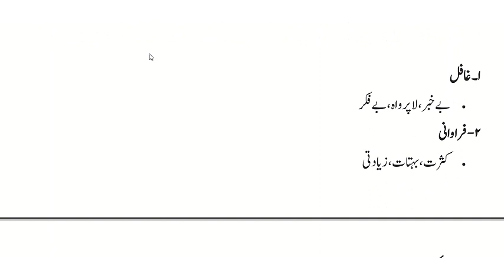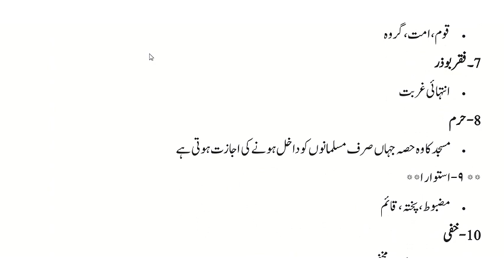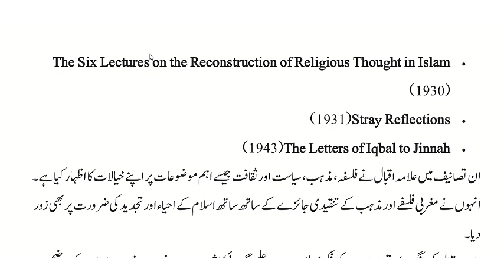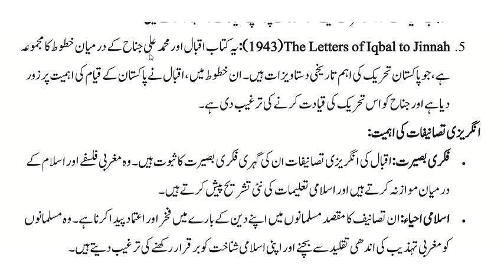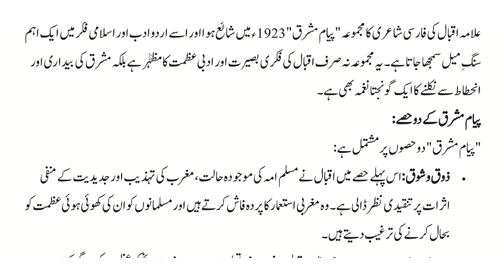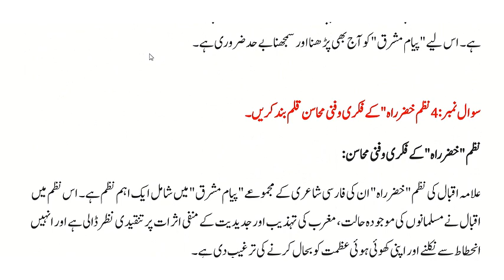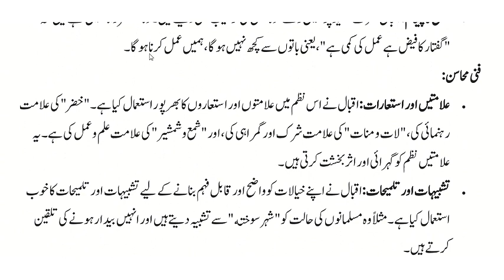AIOU || Course Code || 405 || Autumn 2023 || Assignment No#3